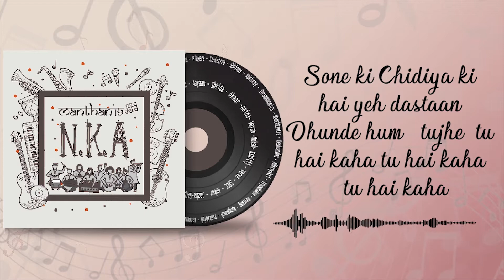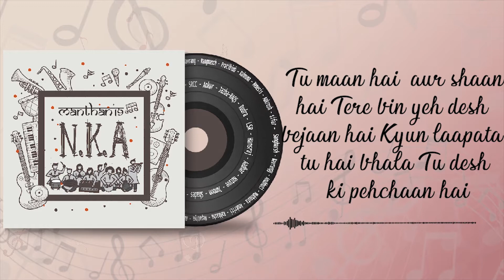Mere Khwabo Ka | This Ends Now | Hansraj College